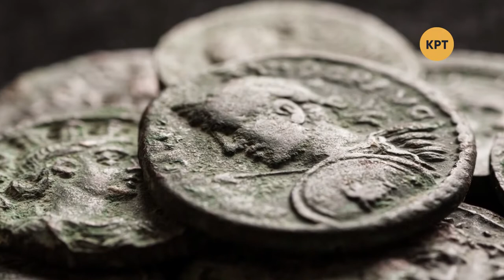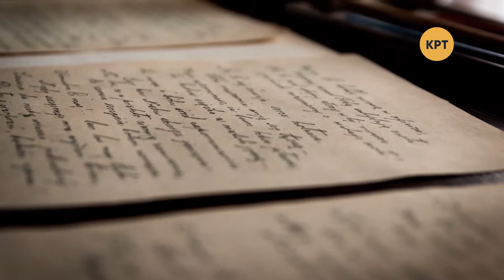Одна история – Юлий Цезарь – Телеканал КРТ // #11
Сегодняшний выпуск посвящён одному из величайших полководцев и императоров всех времён – Гаю Юлию Цезарю.

Распространи это видео!